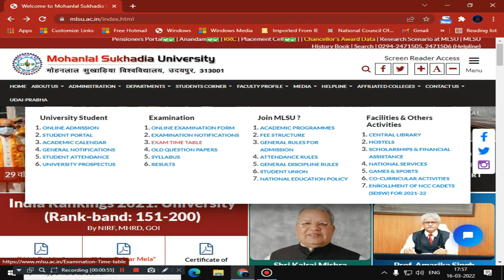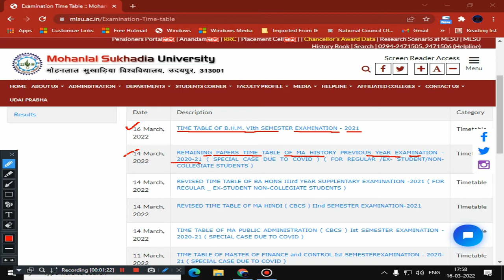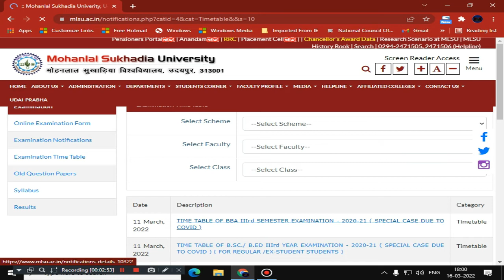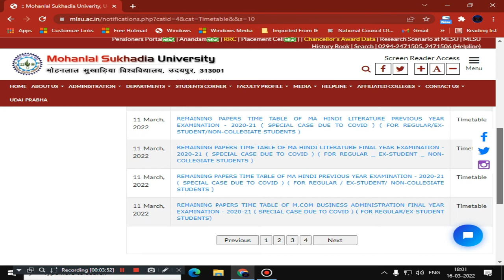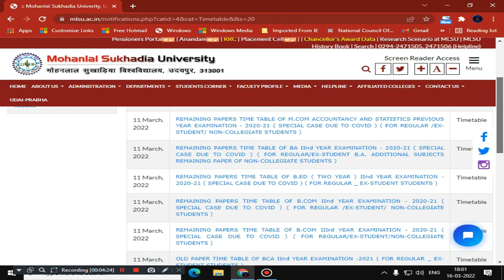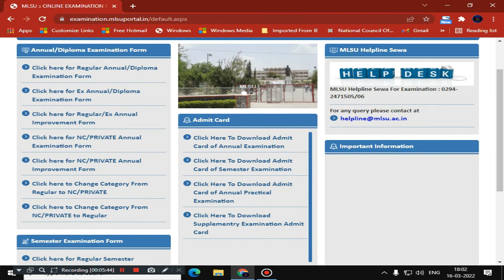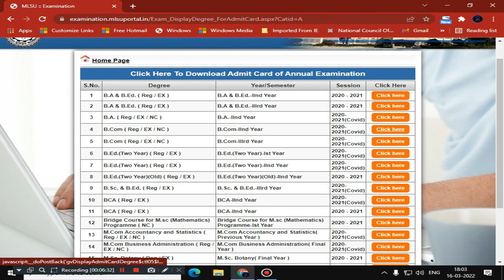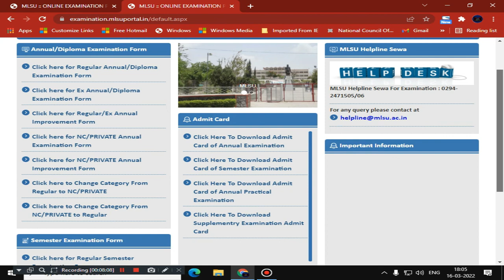MLSU Special Case Due to Covid/Semester/Supplementary Exam Time Table 2020-21 and Admit Card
ALL CANDIDATES JOIN THIS MORE LATEST INFORMATION